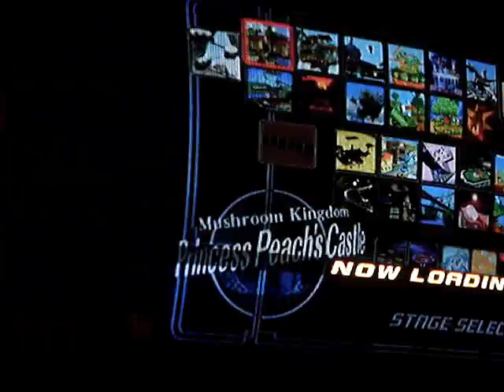noobachu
The best pikachu combo vid out there